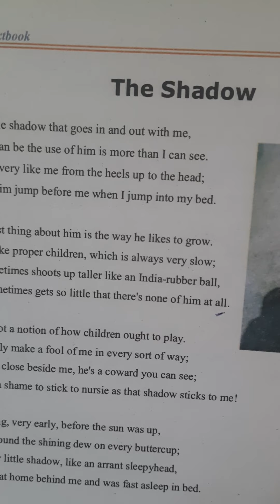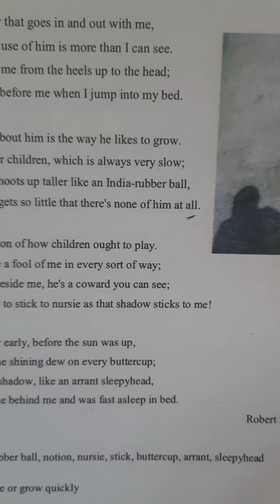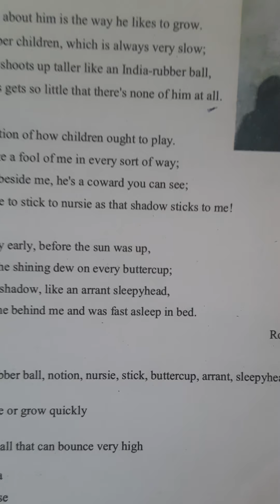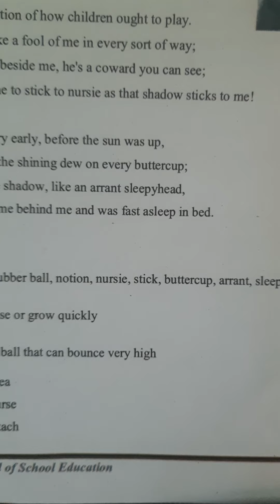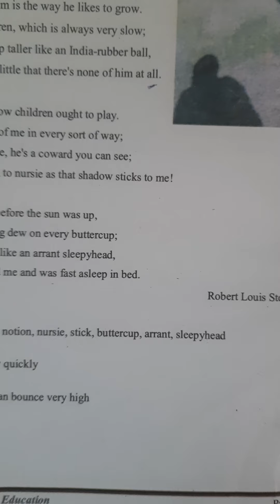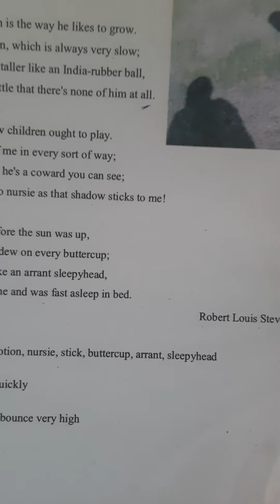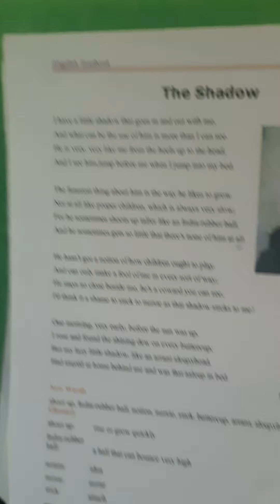Topic:The shadow class : 5th sub : English